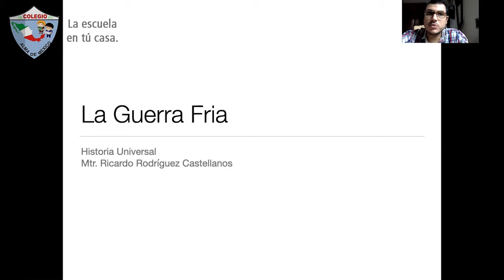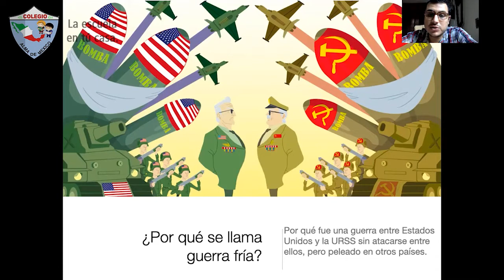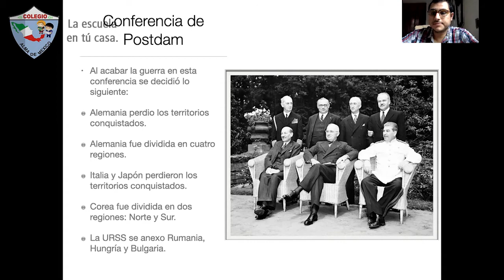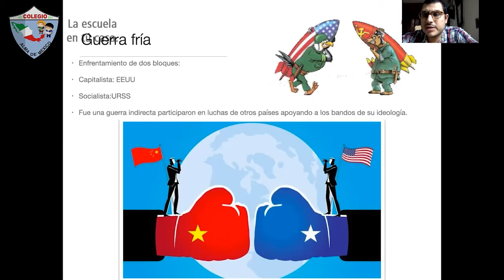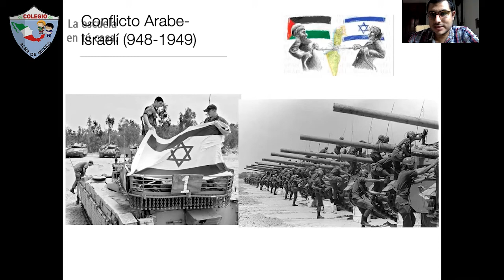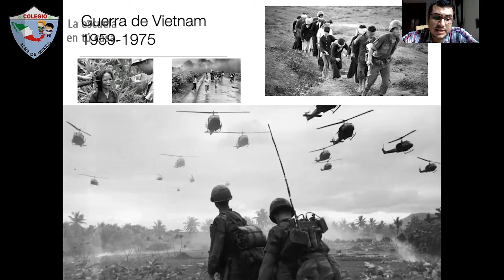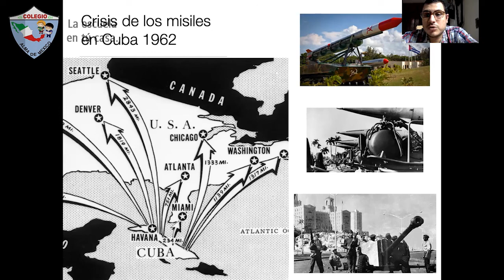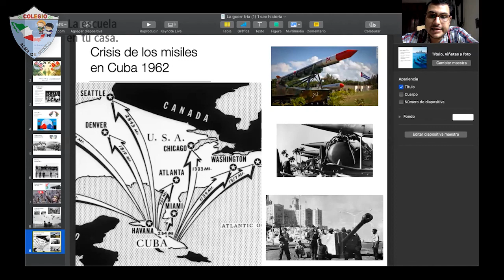1º Secundaria - Historia: La guerra fría